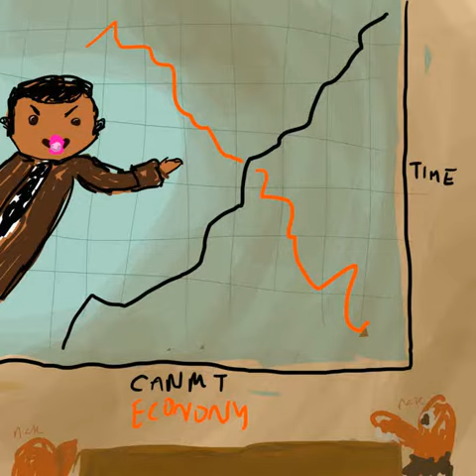Recession - YES WE CANWC